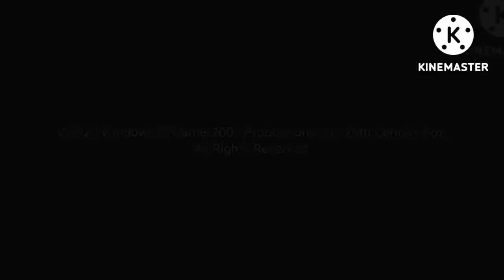How to make Samsung Phone (part 2)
This is the Season 1, Episode 12 of Minecraft